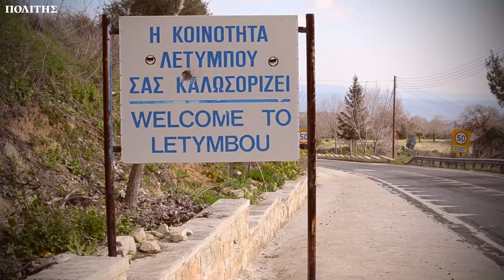Κυρία Σοφία, μια αληθινή εκπρόσωπος του κυπριακού αγροτουρισμού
Περίληψη: Η κ. Σοφία από τη Λετύμπου της Πάφου μας φιλοξενεί στο σπίτι της και στη μικρή οικοτεχνία που διατηρεί όπου φτιάχνει ψωμιά κι άλλα αρτοποιήματα, πουρέκκια, δάκτυλα,χαλλούμι, ρέσι, ζιβανία και παλουζέ για τους τουρίστες που την επισκέπτονται. Στους τουρίστες αρέσει όχι μόνο να βλέπουν την παρασκευή των παραδοσιακών εδεσμάτων αλλά συμμετέχουν και στη διαδικασία.